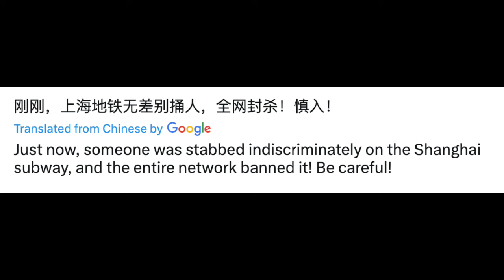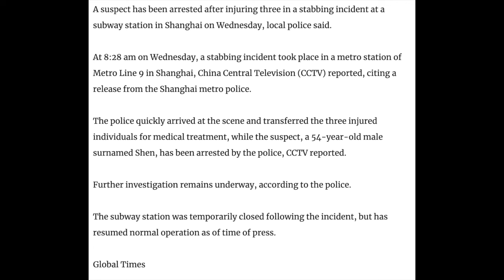BREAKING NEWS CHINA - Someone was stabbed indiscriminately Shanghai subway,